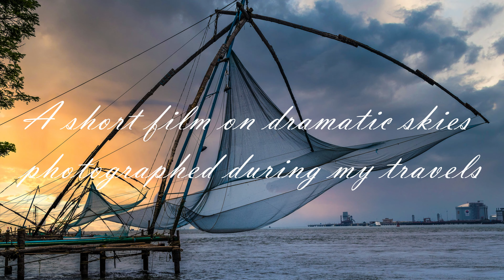Dramatic Skies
Dramatic Skies is a short film made by Pranav Pandya, comprising of photographs taken by him during his travels.